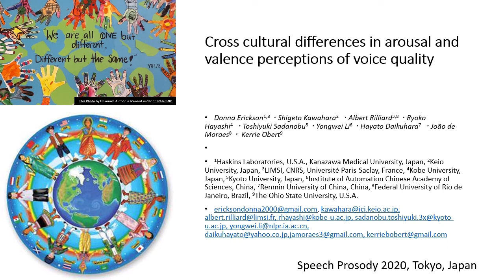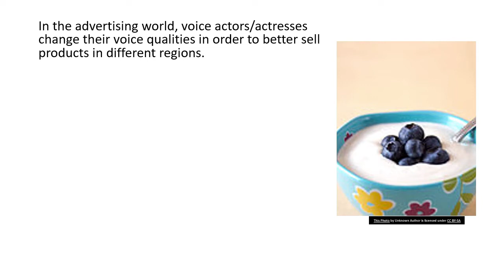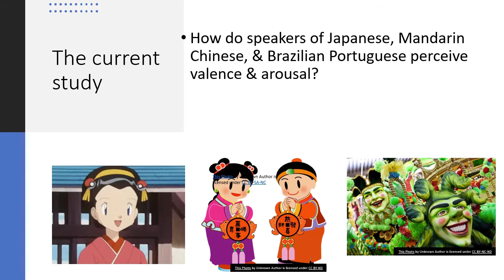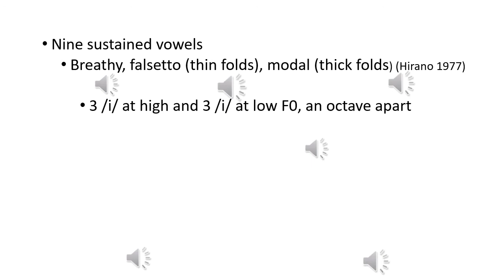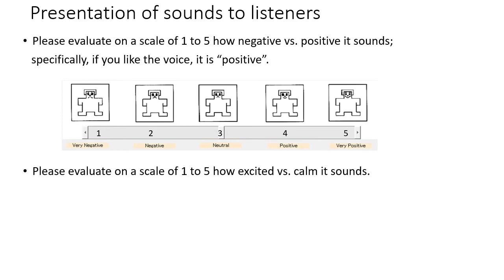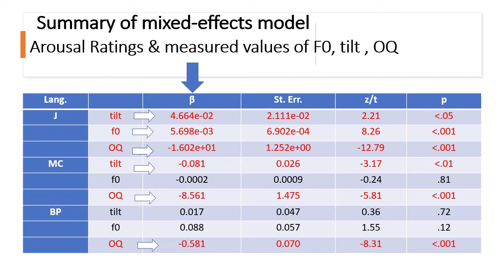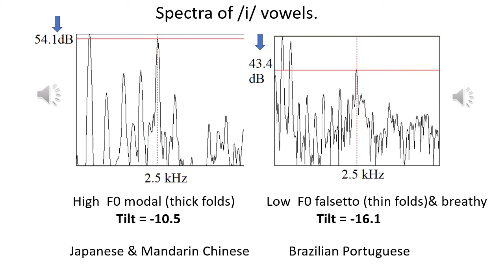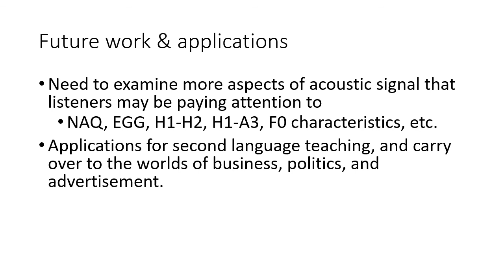Cross cultural differences in arousal and valence perceptions of voice quality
Authors:
  Donna Erickson, Shigeto Kawahara, Albert Rilliard, Ryoko Hayashi, Toshiyuki Sadanobu, Yongwei Li, Hayato Daikuhara, João de Moraes and Kerrie Obert
Paper:
  Check the paper.
Skype:
  donnaerickson
Facebook messenger:
  Donna Erickson